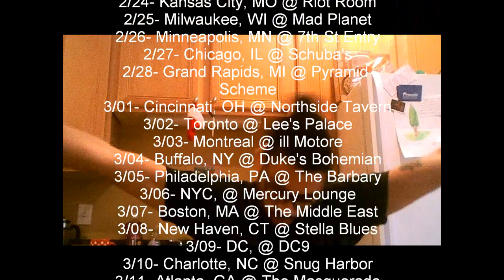hellfyre club street team video essay in mla format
i made a video about our street team.

make 10 copies of this flyer, filling in the blank space with the information relevant to your city, email me photos at , and i give you a free cassette when we come thru your town.
make 15 copies of this flyer, filling in the blank space with the information relevant to your city, email me photos at , and i put you on my guest list for our show when we come thru your town.

Hellfyre Club until my bones are brittle. 1luv